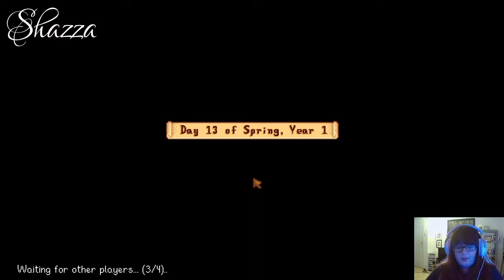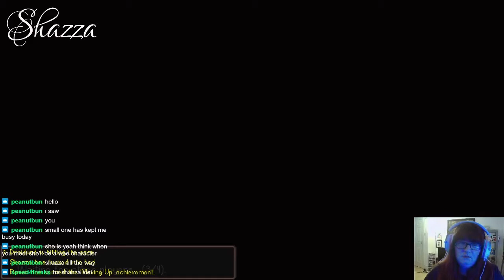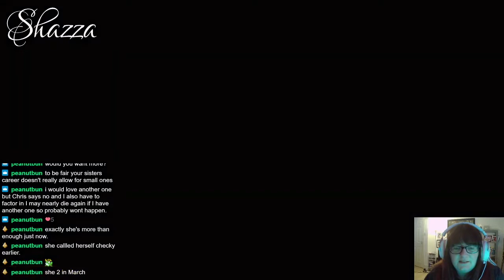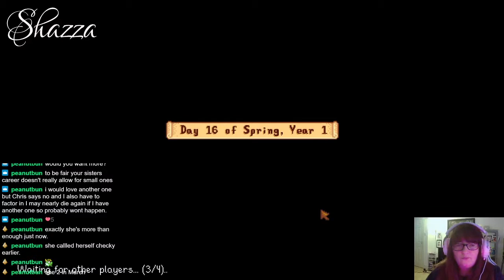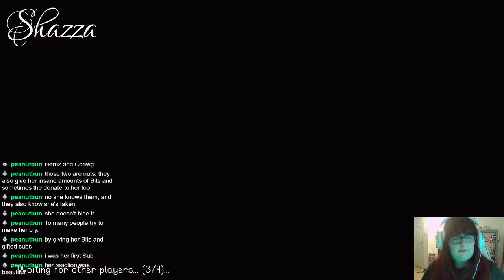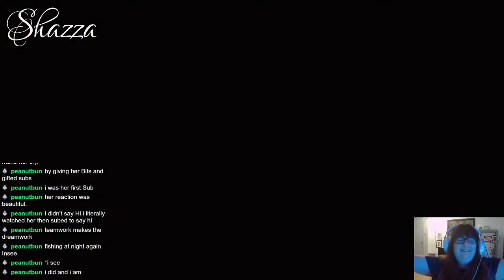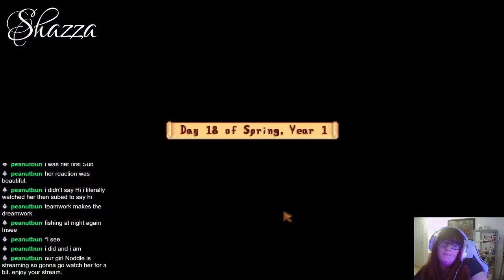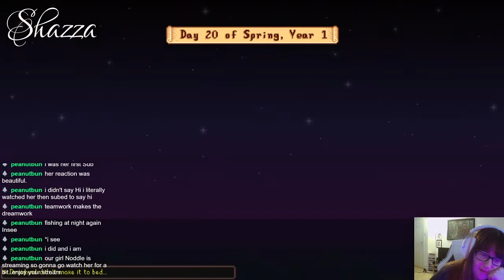Stardew Valley Happy Farmers - Part 2